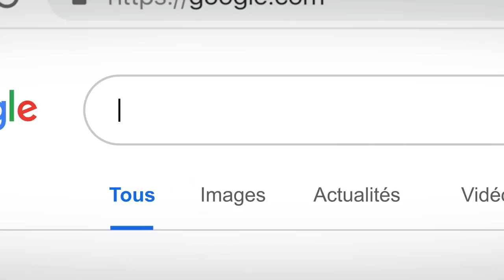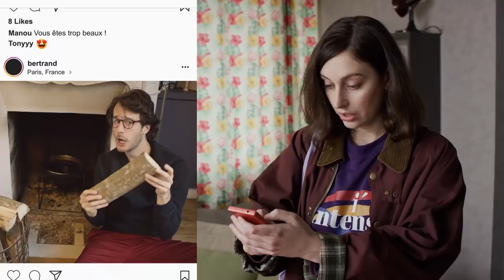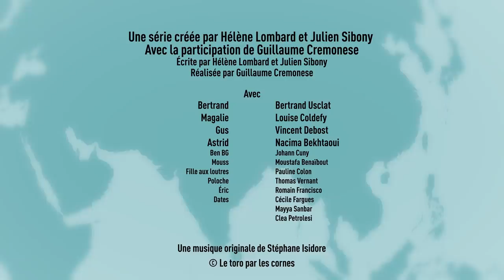Premier amour S2E2 | Il revient quand Bertrand ? | ARTE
Bertrand, renoue avec son tout premier amour, Astrid. Tous les deux abandonnés, Magalie et Gus enquêtent sur Astrid.

🕵 Porté par Bertrand Usclat (Broute, Yes Vous Aime) et Louise Coldefy (Family Business), Il revient quand Bertrand raconte les déboires amoureux de Bertrand et Magalie sur fond de voyeurisme numérique.

Ghosting, faux profils et smartphones hackés : Il revient quand Bertrand, écrite par Hélène Lombard et Julien Sibony (Selfie) et réalisée par Guillaume Cremonese, rejoue le jeu de l’amour et du hasard, mais cette fois-ci nos héros ont toutes les nouvelles technologies pour arriver à leurs fins.

Il revient quand Bertrand ? | Saison 2 Episode 2 |  Premier amour

Série de fiction d’Hélène Lombard et Julien Sibony (France, 2017, 10mn)